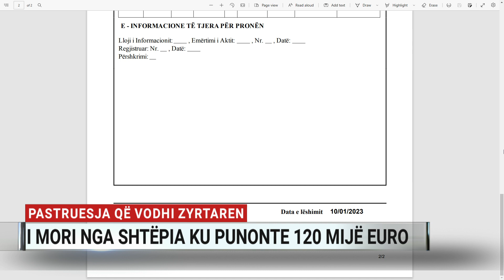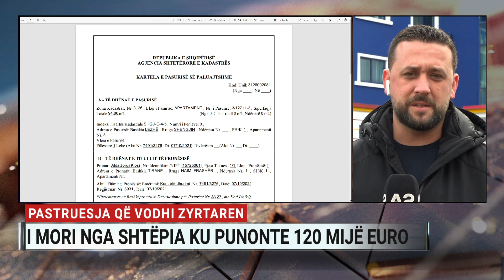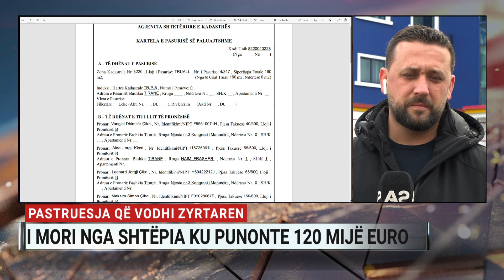Grabitja e qindra mijëra eurove, SPAK për A2CNN: Nuk kemi nisur verifikim për pasurinë e Alda Klosit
Gazetarët Jul Kasapi dhe Armand Bajrami japin detajet e çështjes.